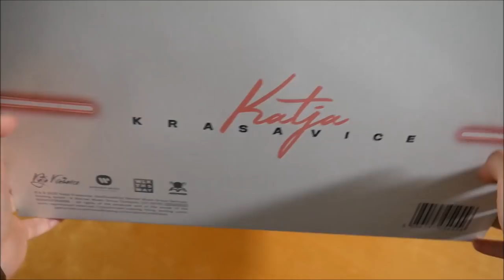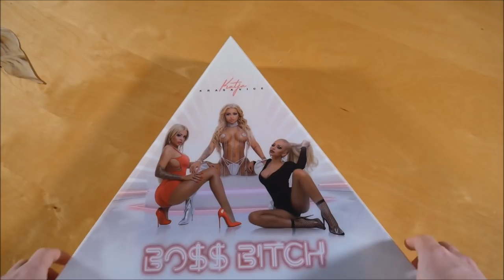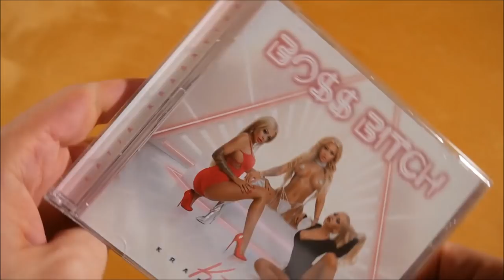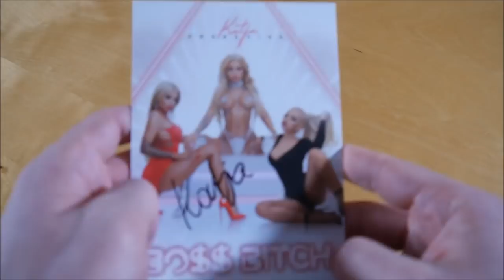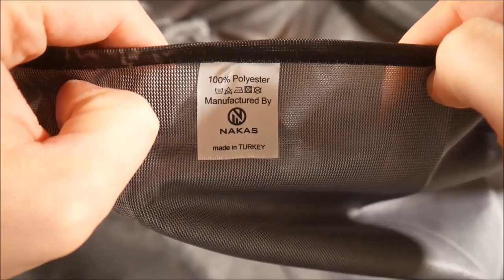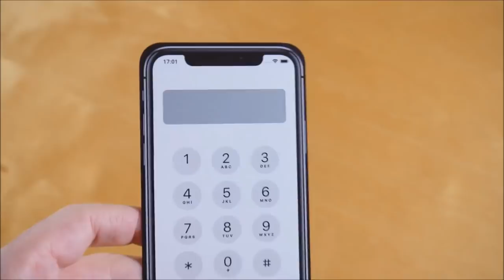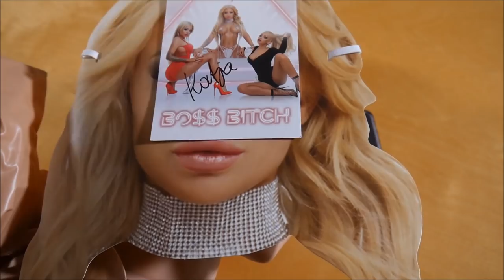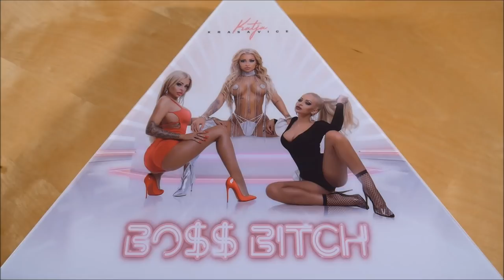Katja Krasavice - Boss Bitch Box Unboxing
In diesem Video zeige ich euch die Boss Bitch Box von Katja Krasavice.
► Hier könnt ihr das Album kaufen:
Weitere Musik von Katja Krasavice

► ALBUM INFOS
Katja Krasavice - Boss Bitch
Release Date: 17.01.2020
Kaufpreis: 46,99 €

Die Boss Bitch Box ist auf 7.500 Stück limitiert.

Boss Bitch Box Inhalt:
- Album
- Gummipuppe
- Maske
- Autogrammkarte
- Tanga
- Fahne

Boss Bitch Tracklist:
01. Uhuh
02. Rodeo
03. Gucci Girl
04. Frühstück ans Bett
05. Lolli
06. Sugar Daddy
07. Nudes
08. Liebeslieder
09. Wer bist Du
10. Alles bounct
11. Boss Bitch
12. Casino
13. Kein Problem
14. Ein ander Mal

Boss Bitch Info:
Das Album von Katja Krasavice erschien am 17. Januar 2020 über Warner Music.